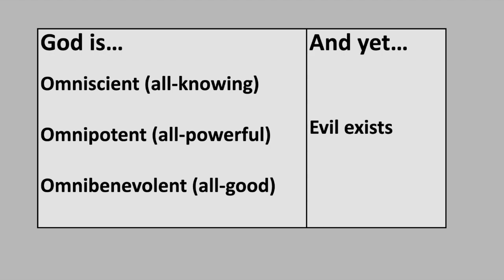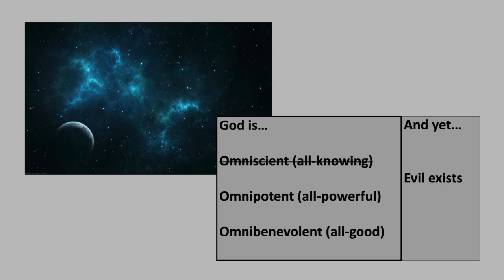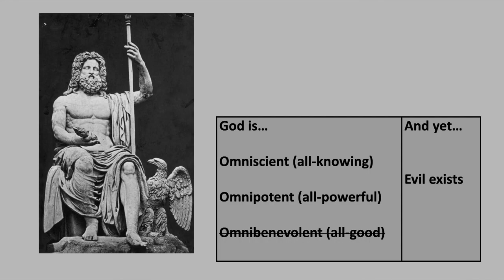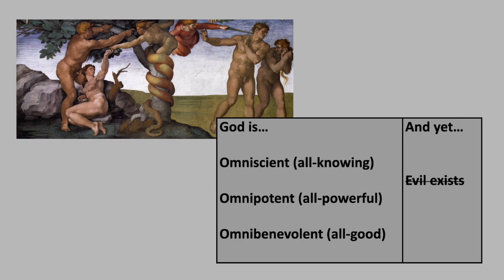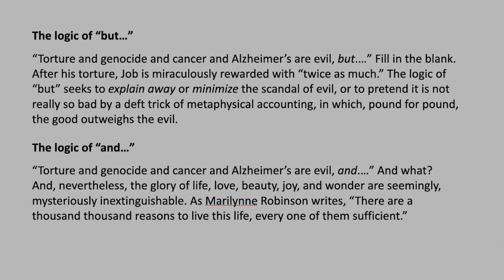Faculty Pub Night: Brian Treanor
On February 21, 2023, Brian Treanor, professor of philosophy and Charles S. Casassa SJ Chair, discussed his recent book,  "Melancholic Joy: On Life Worth Living."